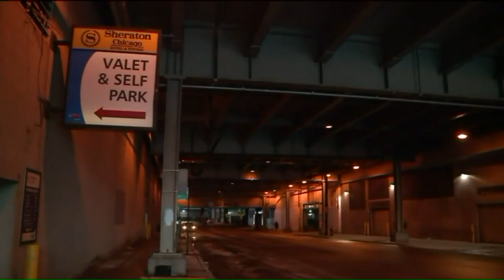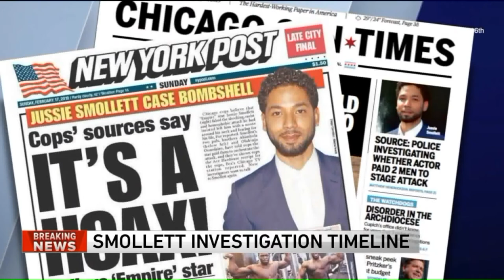Timeline: The Jussie Smollett investigation from first report through felony charges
Prosecutors said Smollett gave detailed instructions to the accomplices who helped him stage a racist, anti-gay attack on himself, including telling them specific slurs to yell, urging them to shout "MAGA country" and even pointing out a surveillance camera that he thought would record the beating.

Police said Smollett planned the hoax because he was unhappy with his salary and wanted to promote his career. Before the attack, he also sent a letter that threatened him to the Chicago studio where "Empire" is shot, police said.